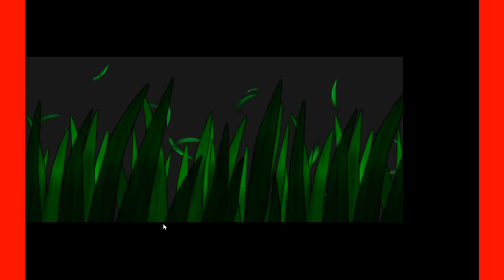let's play Pokémon omega ruby- its training time to defeat Roxanne| gameplay #2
i am starting the series of Pokémon omega ruby i have recorded my first gameplay of this game but it was currupted so i will be upload my Pokémon journey from rustoboro city

HELLO GUYS HERE'S A  GAMER, YOU WILL FOUND MANY OF GAMING VIDEOS IN THIS GAMING CHANNEL
GAMER NAME - SHIVA [NIKENAME]